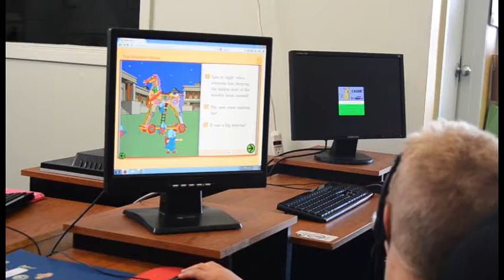Summer Reading 2014 At The Pottsboro Public Library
The Pottsboro Public Library hosts a Summer Reading Program for children entering the first, second, or third grade. Kids can come up to the library Mondays and Fridays during the summer from 10:00 to 11:30a.m to do activities, play games, read independently, and read with a group. Come visit us at 104 North Main, Pottsboro, Texas, 75076. Our normal hours are Monday-Friday 1-5, Saturday 9-12, and Sunday 3-6.